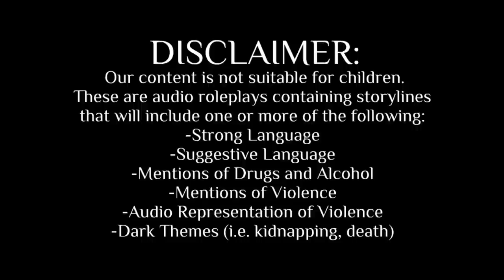M4A Male Yandere Finds Your Love Letter // Oliver Audio Roleplay [ASMR]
A thank you to Kelly and others for requesting for this repost.

You were in love with him. Little did you know he was in love with you too.

Script: Emmary
Raw Editing: Emmary/Easton
Sound Effects: Easton

Personal Mail Box (Return Address Required):
13089 Peyton Dr. Suite C #196

Amazon Wishlist
Amazon Work List